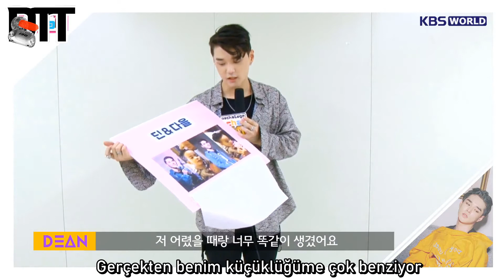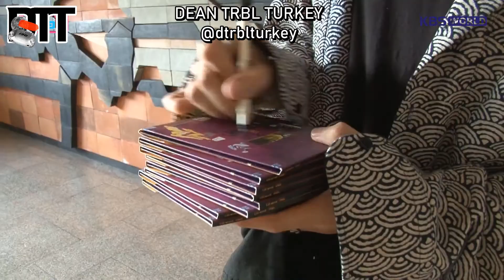[Türkçe Altyazılı] KBS World Radio'nun Dean ile Röportajı